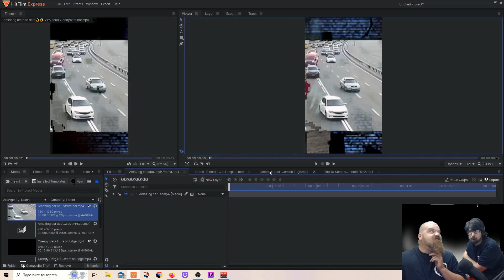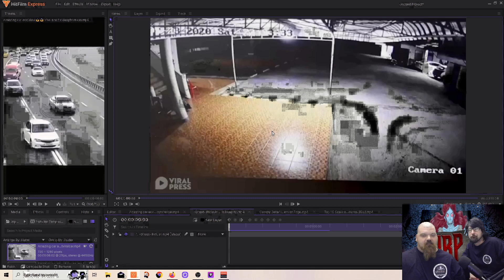Spooky or Dookie - Episode 2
We watch videos' to see if they could possibly be real, or if the editing was so poorly done it's a clear fake. We don't always agree, but that's half the fun!